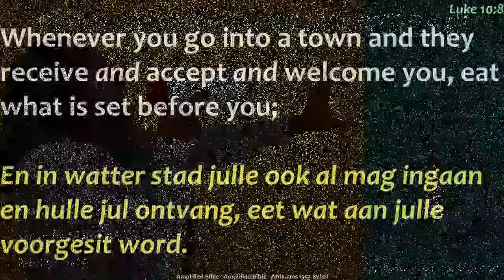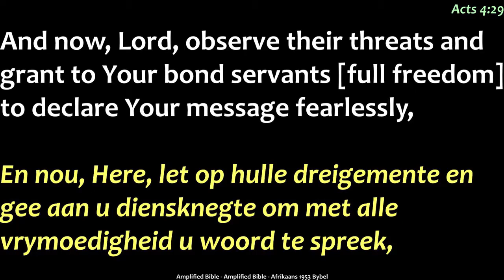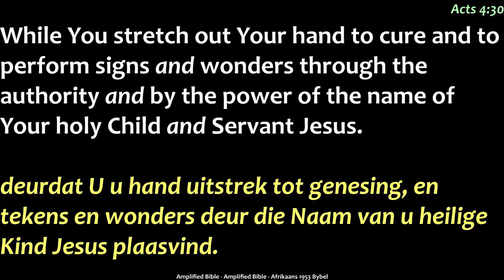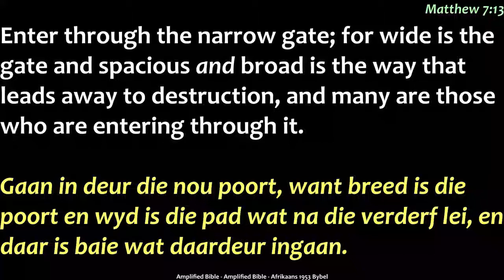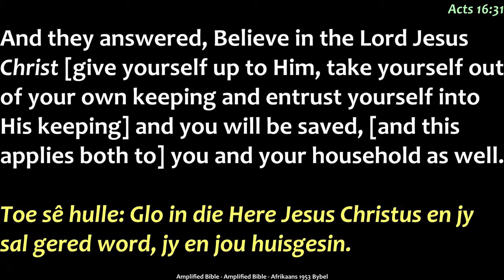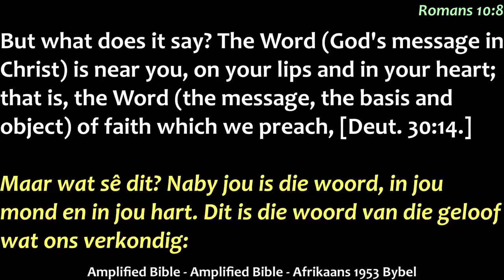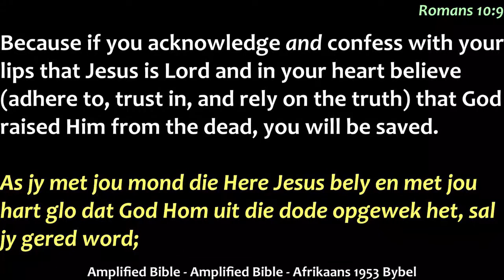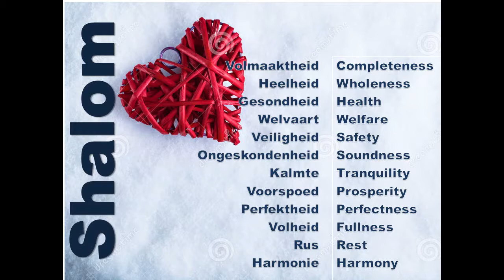Proklameer en demonstreer! - Past Frikkie Zeelie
Proklameer en demonstreer jou geloof! 'n Boodskap gebring deur Pastoor Frikkie Zeelie op 22 September 2019 vanaf Gansbaai Aanbiddingsentrum